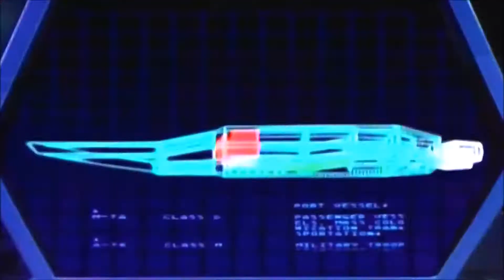The Adventures Of The Galaxy Rangers - Intro (Opening theme)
Cartoon theme songs from the 80's